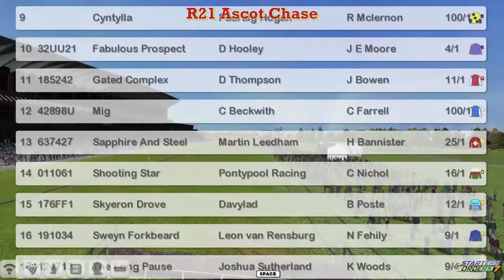NH WK7 R21 Ascot Chase